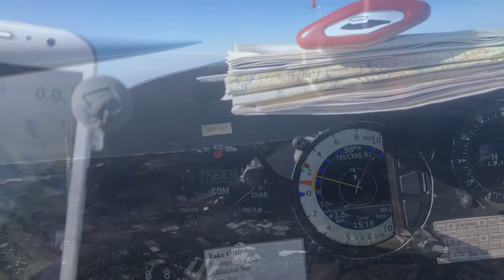Glider in Bay-Area Wave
Climbing in atmospheric wave over Watsonville, CA looking over the Monterey Bay, Santa Cruz, and San Jose. Climbed to 15,000 ft where the wind was 78 knots. There was significant shear at that altitude and shear down below that kept the wave from being very strong.